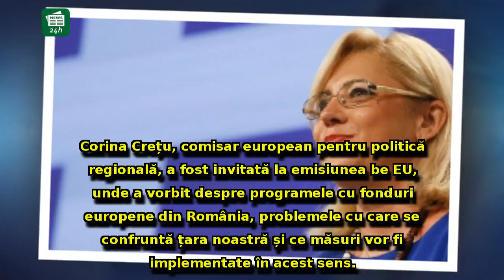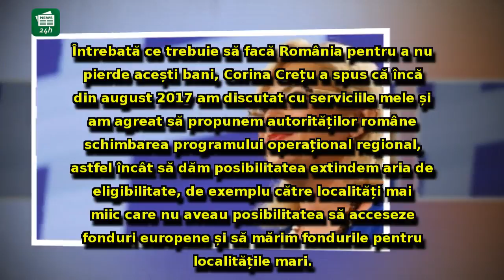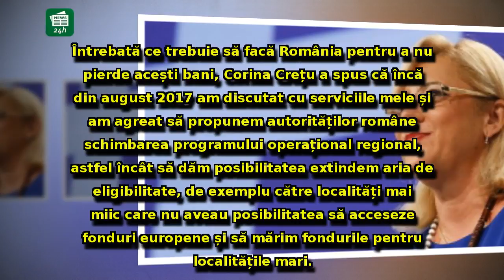Corina Crețu, avertisment SUMBRU de la Strasbourg: 'Sunt în pericol de a fi pierduți 800 de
Corina Crețu, avertisment SUMBRU de la Strasbourg: 'Sunt în pericol de a fi pierduți 800 de milioane de euro'